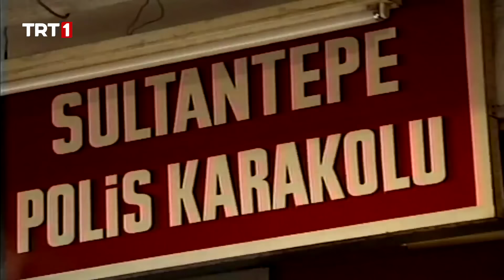Perihan Abla 5. Bölüm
Bir sabah kapısının önüne park edilmiş sahipsiz arabayı gören Perihan Abla, arabanın sahibini bulmaya çalışır.

İki kardeşine bakmak zorunda kalan Perihan Abla, ve onu deliler gibi seven Şakir'in hikayesi...

Oyuncu Kadrosu: Perran Kutman, Şevket Altuğ